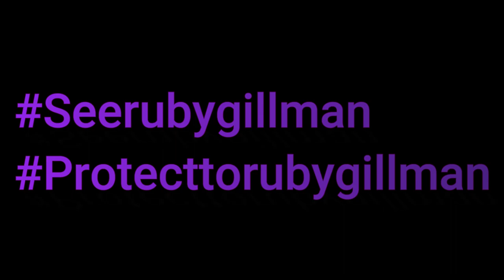Las 7 Mejores peliculas Yo Mismo La Buena al Maravilloso (Spanish Versión)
Yo lo vi en 2022 y ahora 2023 sobre las Peliculas Son Mejores porque Mejoraron (ALERT SPOILER SOBRE 2023)

Mejores Peliculas Yo Mismo:
Los Tipos Malos
Gato Con Botas El Ultimo Deseo
Lilo lilo Cocodrilo
Super Mario Bros La Pelicula
Elementos
Krakens y Sirenas Conoce los Gillmans
Nimona

Sorry For Talk Speech Spanish Because I'm in Chile

Program Used:
Voz de Zuera